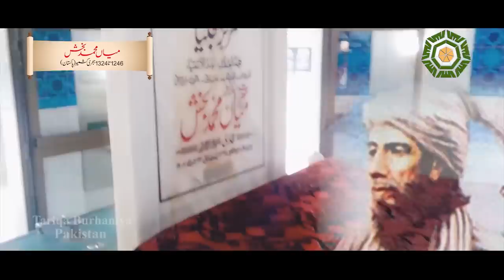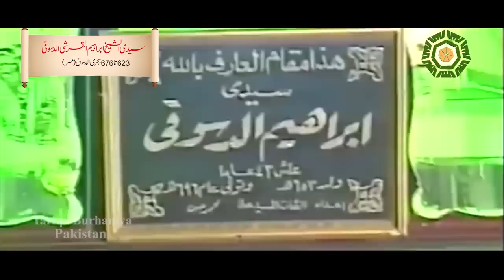Saif ul Malook | Awal Hamd Sana Elahi | Mian Muhammad Bakhsh [Punjabi] Sufiana Kalam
Mian Muhammad Bakhsh aisa kalam ka chota sa hissa Saiful Malook se jo insan ke dilon ko ander se roshan ker dey. Zaroor suney.

Beautiful latest Kalam presented to you by Tariqa Burhaniya Pakistan.

Awal Hamd Sana ILLAHI
Sufi Shayari
Sufi Poetry
Sufism
Punjabi Poetry Status
Sufiana Qalam